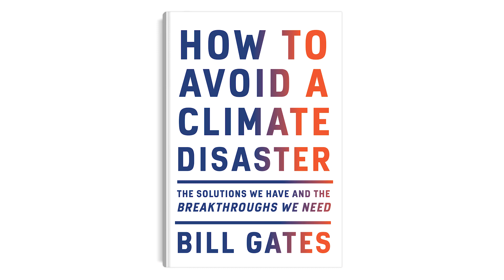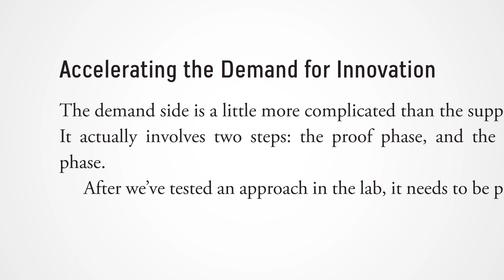比爾蓋茲重磅新作──How to Avoid a Climate Disaster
如何阻止地球邁向氣候大災難時代，打造乾淨、永續、能源富足的世界？
一部樂觀但切實可行的解決方案！